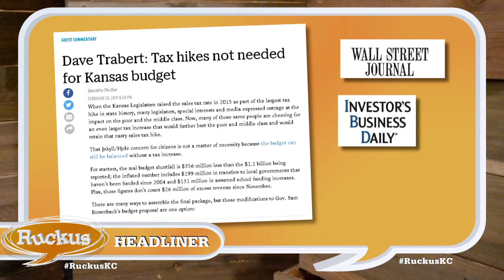Ruckus - Dave Trabert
Mike Shanin interviews Kansas Policy Institute's Dave Trabert about school finance in Kansas.